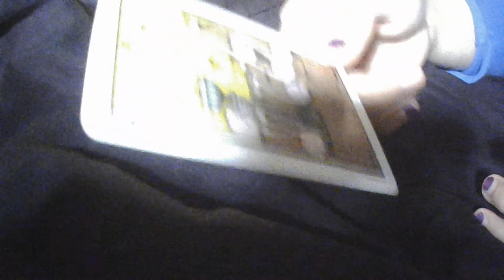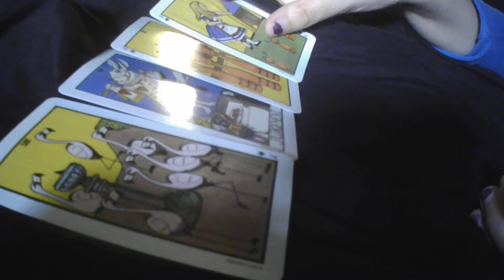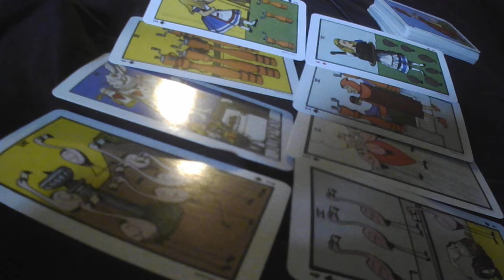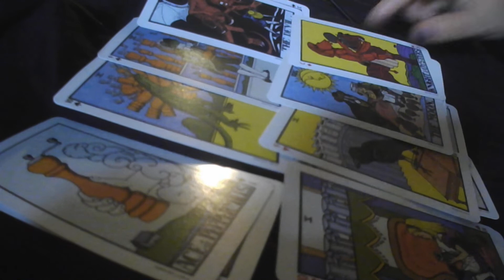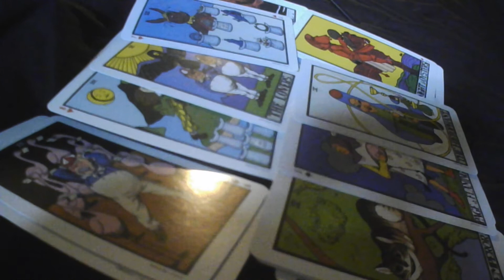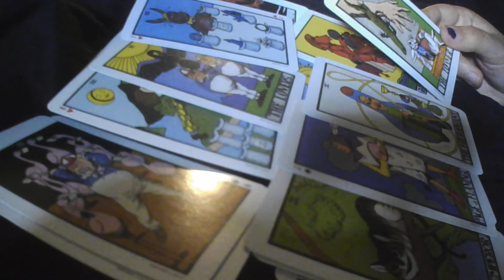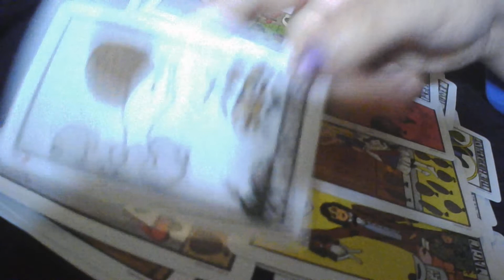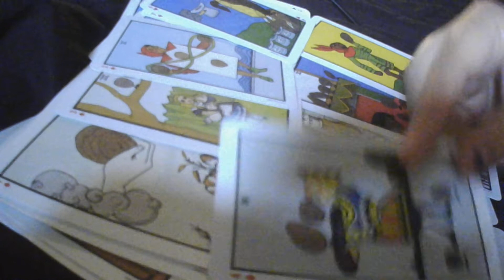Ophiuchus/Collective CARRYING SO MUCH GUILT FOR WHAT THEY'VE DONE! Tarot October 2022